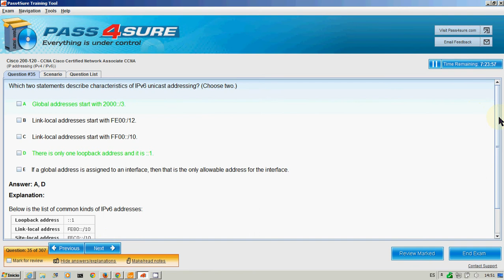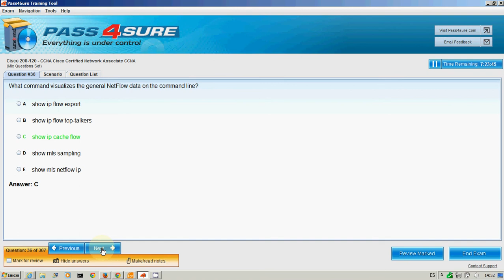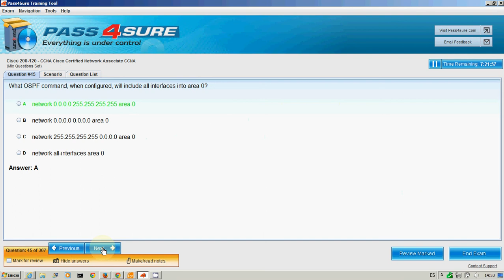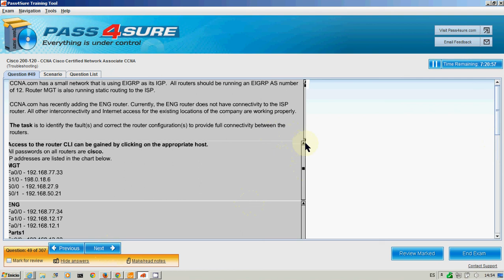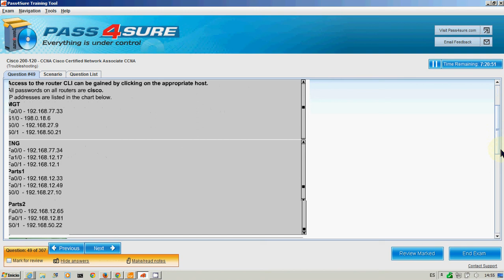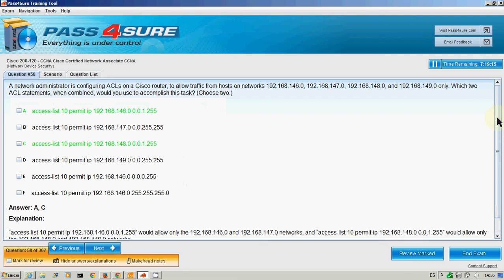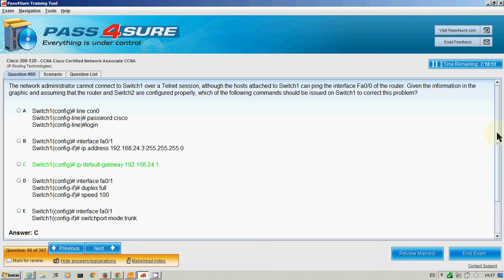CCNA 200-120 Exam Preparation (Part 4 - 30 questions)